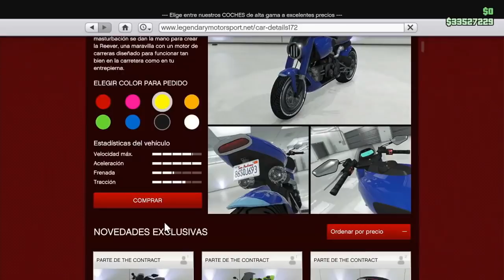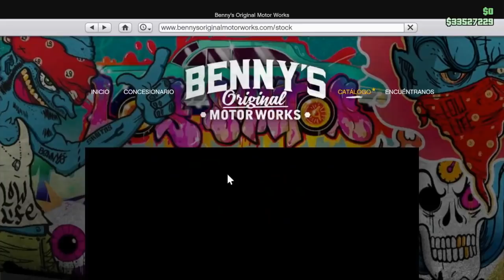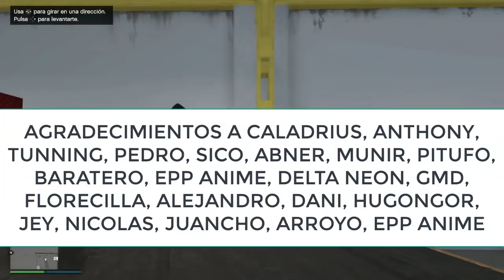😲SEMANA de BONIFICACIONES GTA 5 ONLINE HOY* +690.000$ DESCUENTOS DINERO SEMANAL 20022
😲Actualizacion semanal gta5 online con el dlc de navidad llega la nieve gta5 online ps4 ps5 xbox one xbox series x pc coche gratis actualizacion semanal
Esta actualizacion semanal trae al doble los golpes del taller descuento en el negocio del taller gta 5 online coches de exportación exotica, taller gana mucho dinero esta semaana con esta actualizacion semanal Actualizacion SEMANAL de GTA 5 ONLINE en este video te muestro el resumen de la semana de bonificaciones gta v online y de gta 5 online ademas descuentos bonificaciones semana de bonificacion y noticias de gta 5 online . No obstante os traigo la semana de bonificaciones para recordaros y mostrar que actividades son las mas rentables para ganar dinero para el nuevo dlc y asi hacer muchos millones para el nuevo dlc de gta 5 online. Semana de bonificaciones gta v online licenciado gamer dsecuentos noticias de gta y todo guias de dinero guias sobre como ganar dinero y millones en mi canal no te lo pierdas. Semana de bonificaciones actualizacion semanal todos los jueves en este canal. Actualizacion semanal de gta 5 online gta v online para todas las plataformas ps4 ps5 xbox series x xbox one y pc . No te lo pierdas ademas todas las bonificaciones y semana de bonificaciones de cada semana y cada actualizacion semanal la tendras en este canal. Actualizacion semanal no te lo pierdas en mi canal. Todos los descuentos gta 5 online semana de bonificaciones hoy descuentos de esta semana
gta v dlc diciembre 2022 gta 5 online bonificaciones semanales gta 5 ofertas dela semana gta hoy
gta esta semana gta 5 novedades

Gta5 online Reconocimiento de cayo perico completo
Credits song ganyu genshin impact